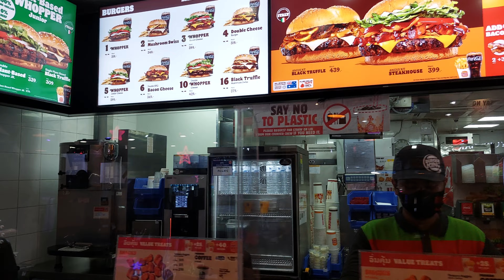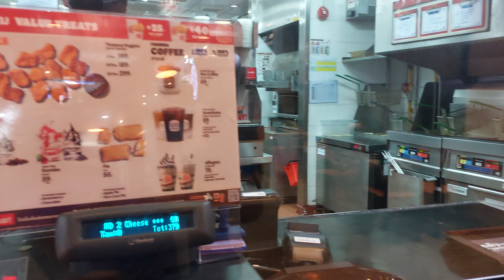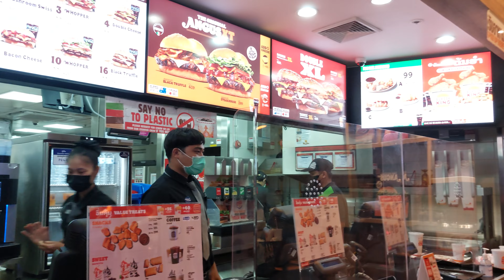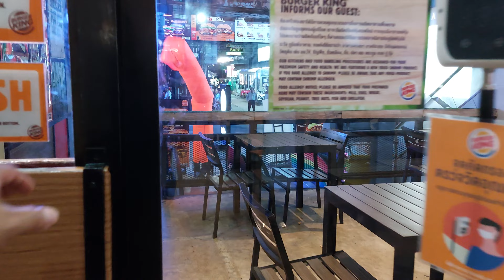Burger King, Patong Beach, Phuket, Thailand